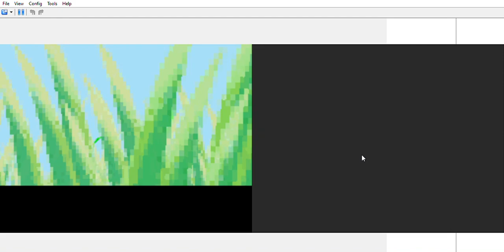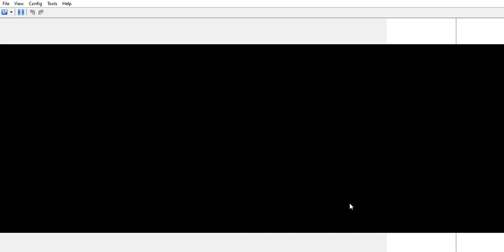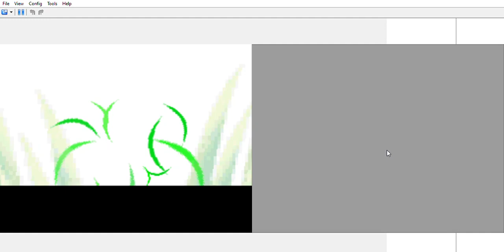Pokemon Platinum EXtreme Randomizer Nuzlocke Part 2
So uh yeah this sucks for us so you decide if I continue it.